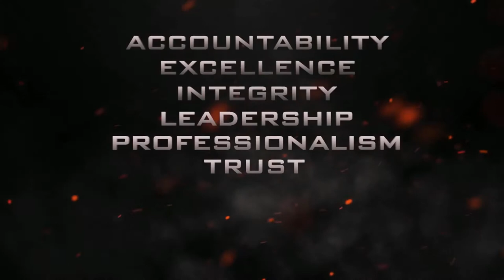Anaheim Fire & Rescue 2020 Video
Anaheim Fire & Rescue - Department Video